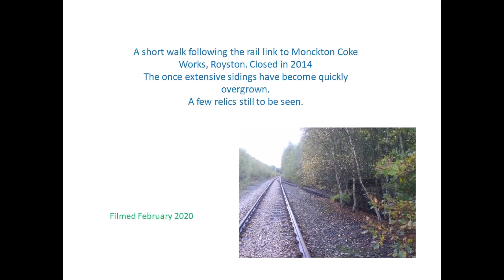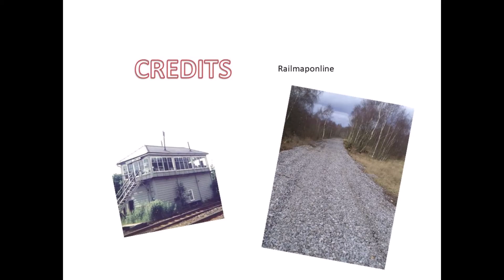Monckton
A short walk tracing remains of rail connection to Monckton Coking Plant, Royston, South Yorkshire